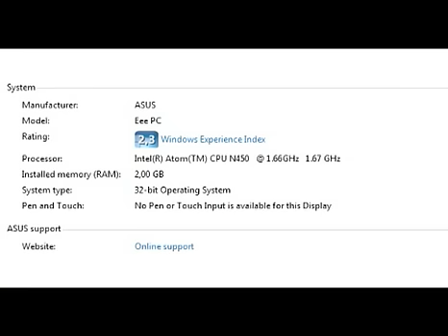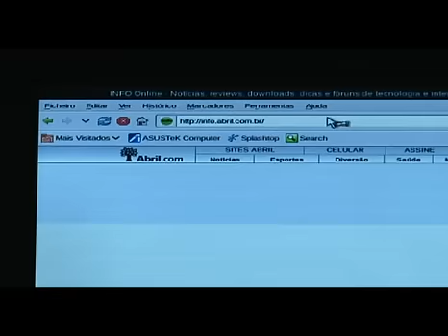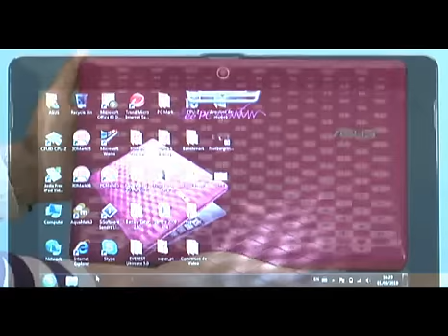Netbooks 1008P, da Asus, têm configuração de notebooks